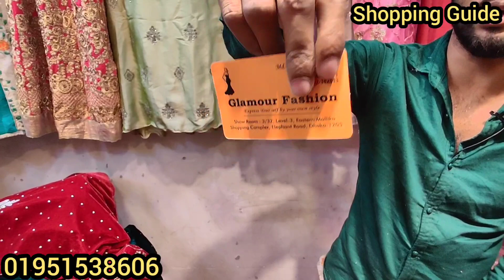পাইকারিদামে ঈদের জন্য চলে আসা পাকিস্তানী ভেলভেটের বারবি গাউন Buy Eid Collection Velvet Gown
Hello viewers, Today I will show you some Velvet Gown collection . Watch the video review and enjoy.

Related Search : Shopping guide, গাউন ডিজাইন, বারবি গাউন, গাউন, গাউন কালেকশন, গাউন জামার ডিজাইন, bridal gown in Bangladesh, cotton gown, gown collection, indian gowns online, gowns for women, new gown design, gown for girls, velvet gown, চায়না বারবি গাউন, ফ্লাপি বারবি গাউন, Thai Barbie Gown, থাই বারবির, থাই বারবির গাউন, ভেলভেটের গাউন, Eid Collection Gown